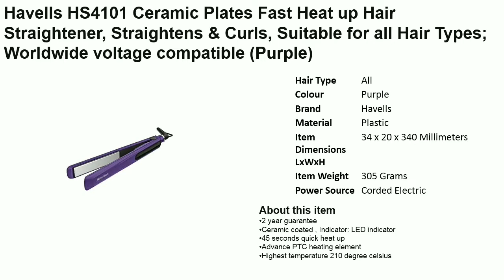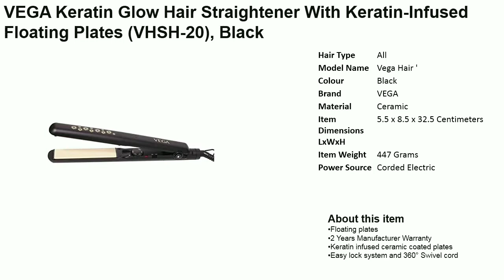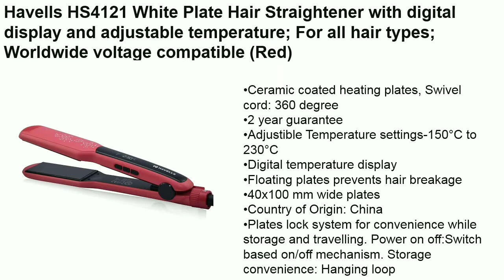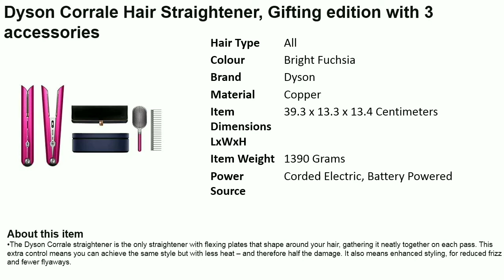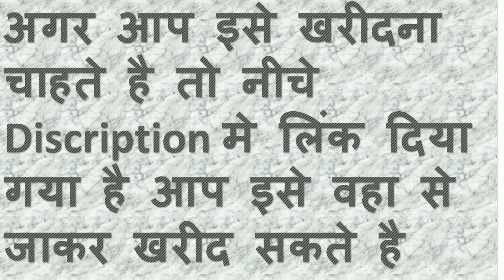BEST HAIR STRAIGHTENER IN LOWEST PRICE | BEST HAIR PRESS AND STRAIGHT FOR LOW PRICE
PHILIPS 50 Watt Thermo Protect Technology Heated Hair Straightening Brush with Keratin-Infused Bristles Naturally Straight Hair in 5 mins (10 Extra Large Brush Area, BHH880, Black)

Havells HS4101 Ceramic Plates Fast Heat up Hair Straightener, Straightens & Curls, Suitable for all Hair Types; Worldwide voltage compatible (Purple)

Dyson Corrale™ Cordless Hair Straightener (Black Nickel/Fuchsia

VEGA Keratin Glow Hair Straightener With Keratin-Infused Floating Plates (VHSH-20), Black

PHILIPS BHS397/40 Kerashine Titanium Straightener with SilkProtect Technology. Straighten, curl with instant shine.

VEGA 3 in 1 Hair Styler, Straightener, Curler & Crimper (VHSCC-01), Black

Hair Straightener - Oumffy Hair Straightener Comb for Women & Men, Hair Styler, Straightener machine Brush/PTC Heating Electric Straightener with 5 Temperature Control Hair Straightener :- Green Color

PHILIPS BHS738/00 Kerashine Titanium Wide Plate Straightener With SilkProtect Technology, Teal

Havells HS4121 White Plate Hair Straightener with digital display and adjustable temperature; For all hair types; Worldwide voltage compatible (Red)

Dyson Corrale Hair Straightener, Gifting edition with 3 accessories

VEGA K-Glam Advanced 3 In 1 Hair Styler With Adjustable Temperature & Heat Protection Covers- Straightener, Curler & Crimper (VHSCC-04), Rose Gold

VEGA Miss Versatile Styling Set Straightener, Curler & Dryer Gift Combo (VHSS-03), Black

VEGA K-Shine Hair Straightener with Keratin Infused Plates (Ananya Panday Signature Collection), VHSH-28